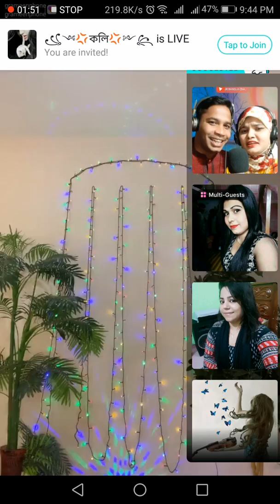Maria Kaif bigo valley dance part-39